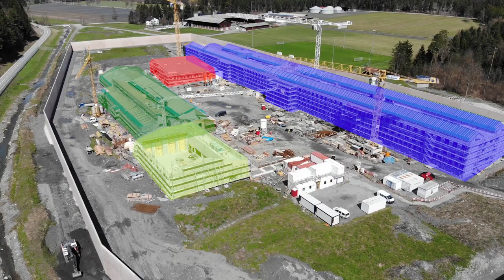Das neue Bündner Gefängnis - Die Justizvollzugsanstalt Cazis Tignez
Aufrichte Neubau geschlossene Justizvollzugsanstalt Realta, Cazis. Die Steildächer sind aufgerichtet und die Phase der Rohbauarbeiten ist damit abgeschlossen. Dieser bedeutende Projektmeilenstein kann termingerecht nach etwas mehr als einjähriger Bauzeit in Anwesenheit von rund 200 beteiligten Handwerkern, Planern und Projektbeteiligten mit dem traditionellen Aufrichtfest gefeiert werden.